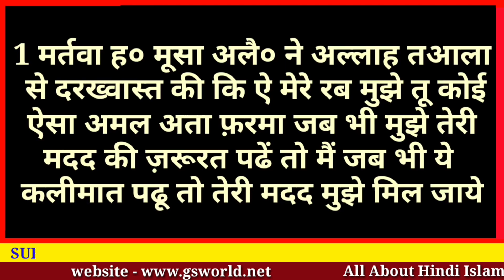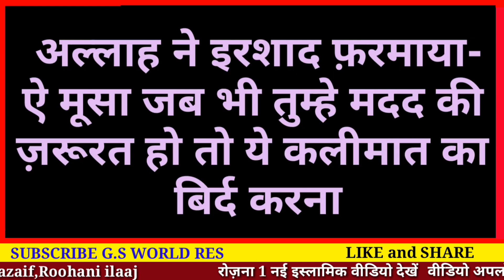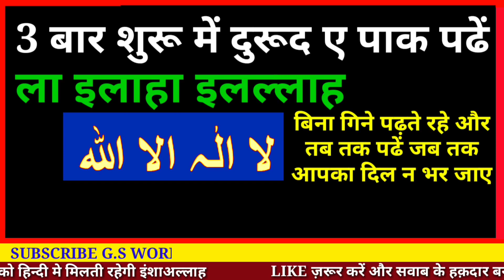एक ऐसा कलमा जिसको पढ़ते ही दुआ क़ुबूल हो जाती है || Dua Qubool Hone Ki Dua - GS World Research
1 aisa kalima jisko allah ne nabiyo ke liye ataa farmaya tha

Shukriya
Allah Hafiz

Sharbaz Malik

Video Title